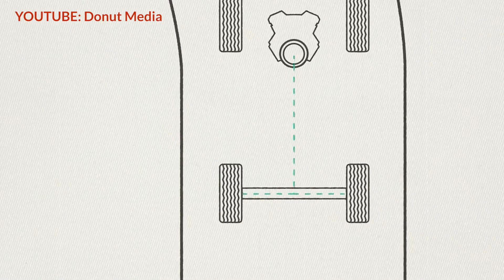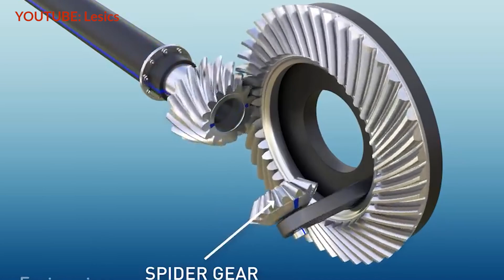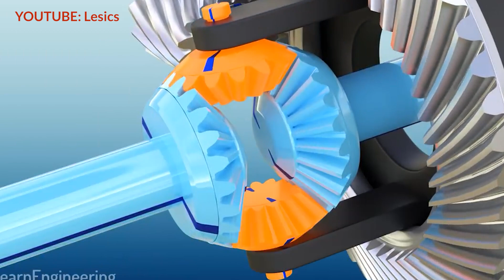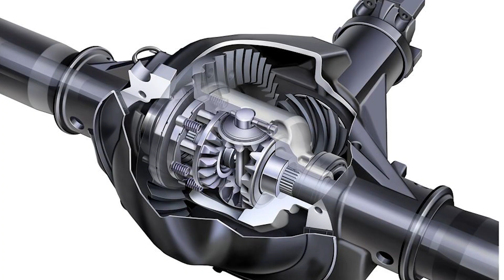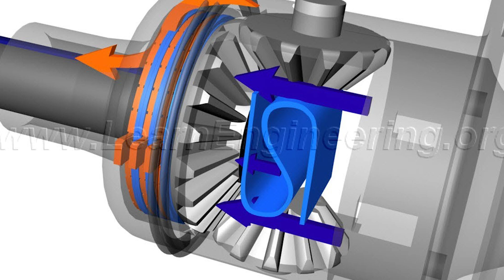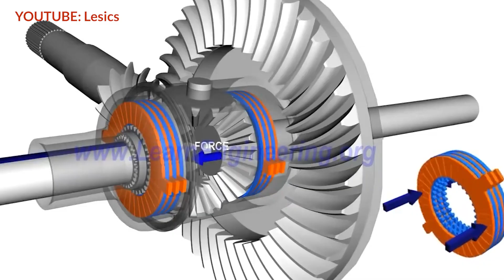Hero Tidak Didendang - Limited Slip Differential (LSD)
Kalau takde lah LSD ni, pakat jalan terus jelah kita semua tak boleh belok-belok.